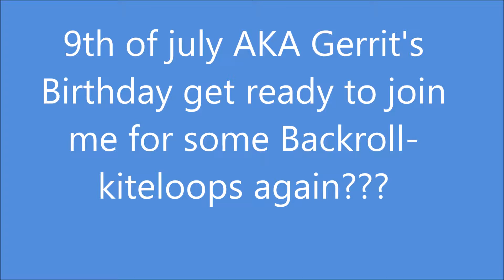Muiderberg Gerrits birthday